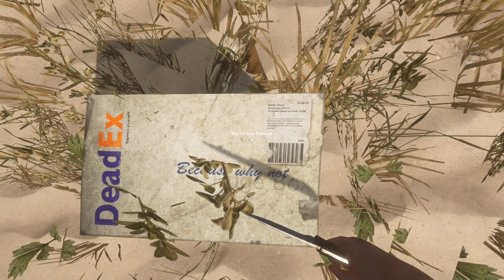Cheap Planes, crashed Trolls | Stranded Deep #01 (Troll-Playing-Games) [ENG]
New let's play, everybody! Yay! :D

Well, seems i should not have picked the cheapest private Plane...

This is Stranded Deep, an open World Survival Game without Zombies but with Sharks!

Created by the awesome guys at Beam Team Games

If you like this content please consider liking and sharing the video to help the channel.